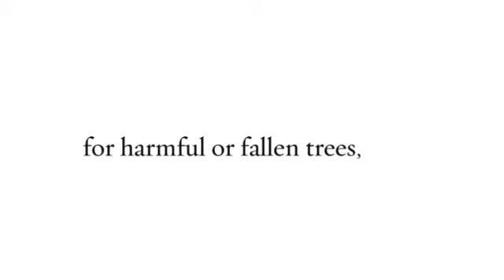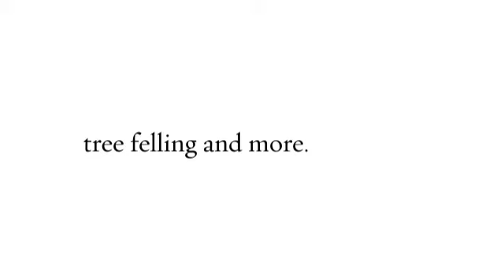Tree Surgery Dublin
Plant surgeons provide a number of services. They are called surgeons because they need to perform surgery on plants. They cut down the extra outgrowths, trim the trees, and take out the infected parts, spray medicines on diseased and fungus affected parts. It is important to destroy them before they damage the whole forests and their surroundings. In tree surgery Dublin professionals spray pesticides for the removal of insects and molds which may harm the forests.